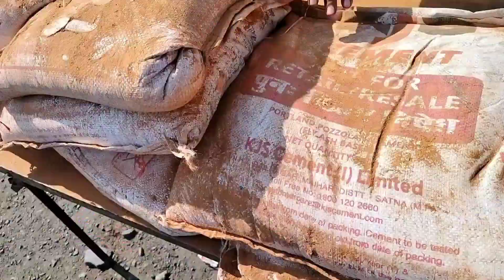छोटे बच्चों ने ये क्या कर दिया हमारे साथ?😮vlog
छोटे बच्चों ने ये क्या कर दिया हमारे साथ?😮 होली पे 🤣🤣

🚩 *आपको और आपके परिवार को होली के पावन अवसर पर मेरे और मेरे परिवार की तरफ से, हार्दिक शुभकामनाये!*🚩

Video Shoot By :- 👇

𝗗𝗲𝘃𝗶𝗰𝗲 𝗡𝗮𝗺𝗲:- 𝗼𝗻𝗲𝗣𝗹𝘂𝘀 𝗡𝗼𝗿𝗱 𝗖𝗘 𝟮 𝗹𝗶𝘁𝗲 𝟱𝗚
𝗽𝗿𝗼𝗰𝗲𝘀𝘀𝗲𝗿:- 𝘀𝗻𝗮𝗽𝗱𝗿𝗮𝗴𝗼𝗻 𝟲𝟵𝟱 𝟱𝗚 𝗢𝗰𝘁𝗮-𝗰𝗼𝗿𝗲
𝗥𝗮𝗺 / 𝗥𝗢𝗠 = 𝟲 𝗚𝗕 / 𝟭𝟮𝟴 𝗚𝗕 ( 𝗶𝗻𝘁𝗲𝗿𝗻𝗮𝗹 𝘀𝘁𝗼𝗿𝗮𝗴𝗲)

🍁 𝘁𝗵𝗶𝘀 𝗶𝘀 𝗮𝘆𝘂𝘀𝗵 𝗮𝗴𝗻𝗶𝗵𝗼𝘁𝗿𝗶🍁

OFFICIAL Team :- 1) Pranav Partap Singh ( mC stan)
2)  akash Choudhary ( photos editor)
3) Rishi Singh ( photos editor)
4) AYUSH AGNIHOTRI 🤙